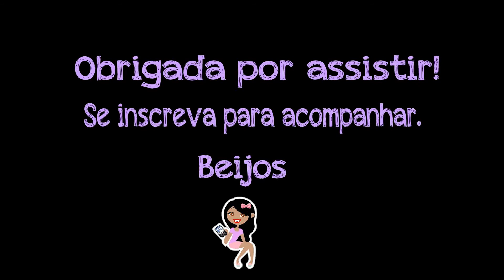Pap Ossinho e Patinha de biscuit